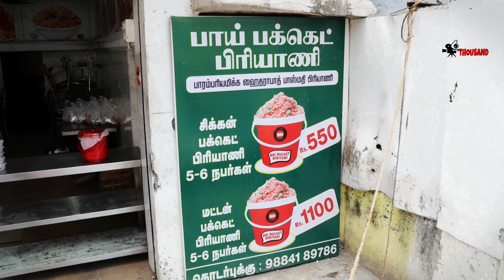TAMIL FOOD REVIEW|BHAI BUCKET BIRYANI|TRICHY|VJ ROBIN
We enjoyed and greatly experienced our First Biryani Review, we loved the fantabulous taste of chicken biryani (Bucket Biryani).  We hope that you have enjoyed our video.

LOCATION:

Bhai Biryani,
No 3, Puthukottai Main Road,
Kallukuzhi,
trichy 620020.

PRICE TAG:
Bucket Biryani (mutton):  1100( 5 to 6 members)

Bucket biryani (Chicken): 550 (5 to 6 members)

1 kg Biryani (Chicken): 150 (max 2 members)
1 kg Biryani (mutton): 150 (max 2 members)

NOTE:Mutton biryani available at only these days
(Tuesday, Wednesday, Friday, Saturday, Sunday)